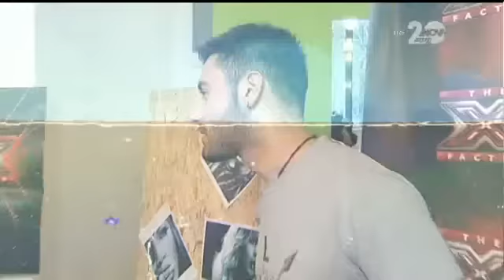Sweet 16 - X Factor Live (28.10.2014)